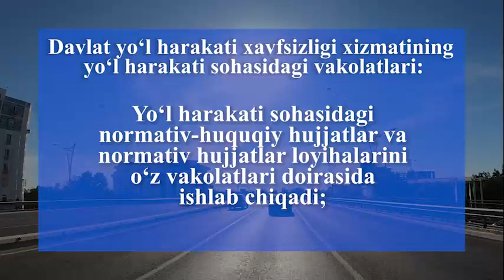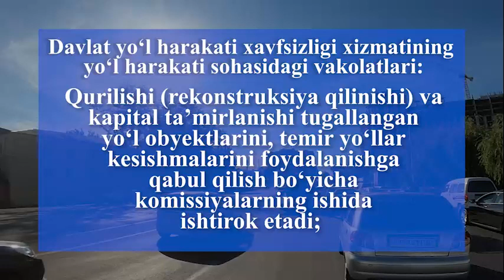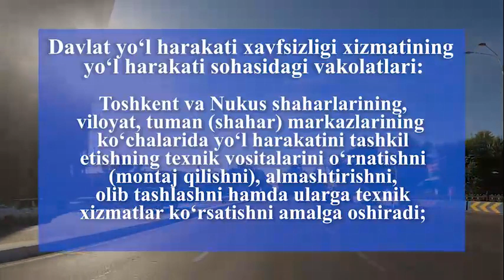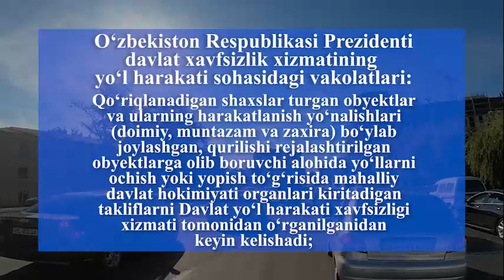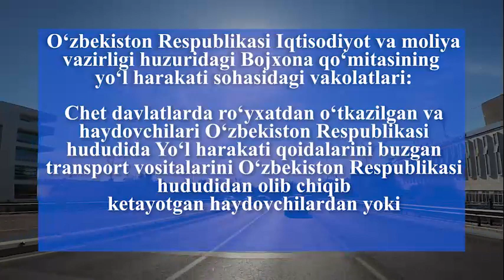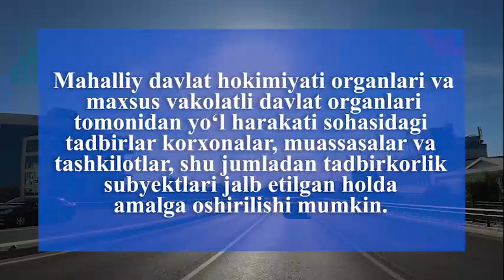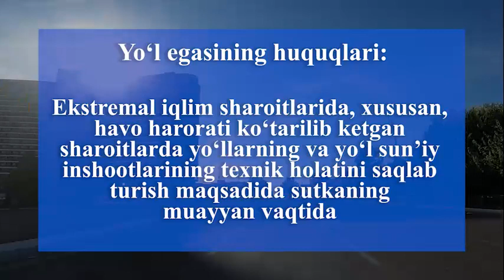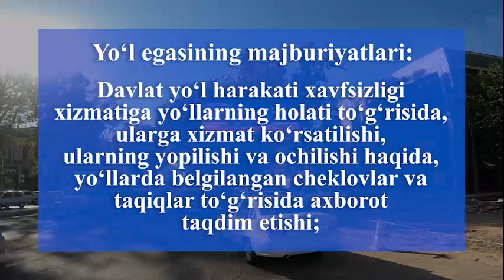Йўл ҳаракати тўғрисидаги ЎРҚ–900 сон Қонунининг 2 боби 10-15 моддалари ҳақида